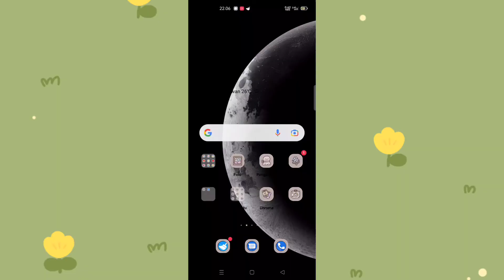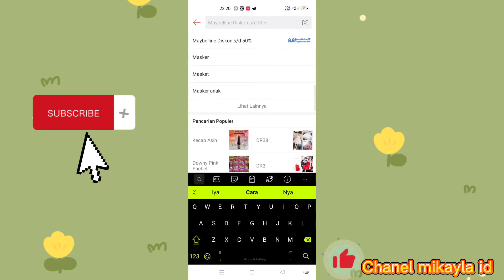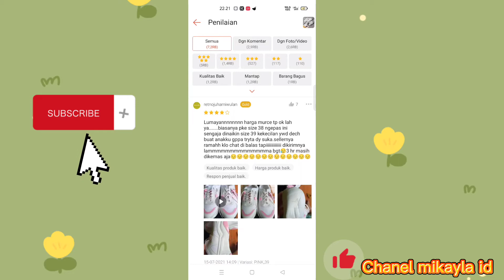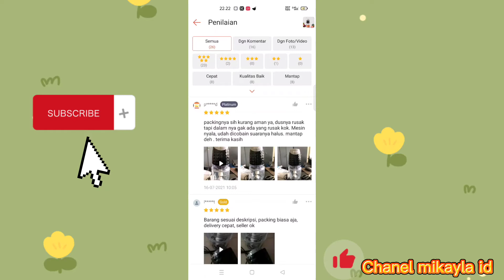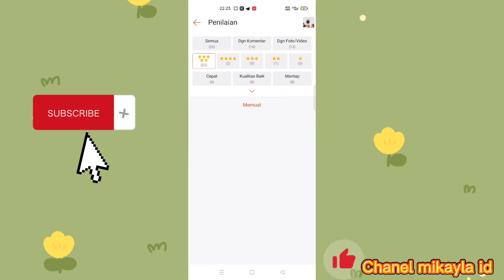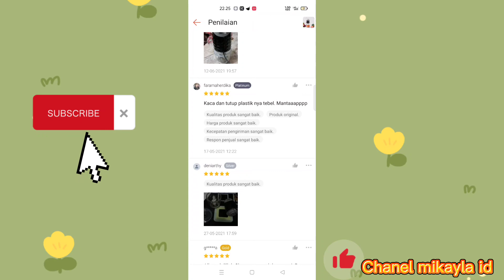Cara belanja di olshop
cara ampuh belanja di olshop agar tidak kecewa # tips belanja di online Shop tutorial belanja di online Shop#trik belanja di olshop#tipsbelanja di olshop agar tidak kena tipu